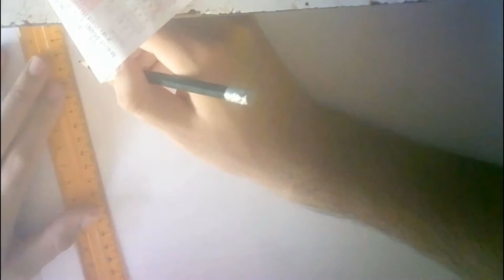Especial dia de la madre